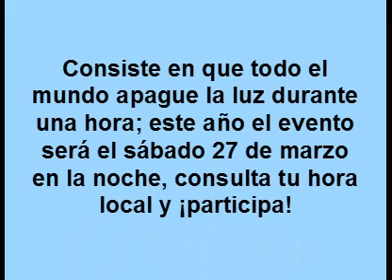LA HORA DEL PLANETA 2010.wmv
CUIDAR EL HOGAR MATERNO ES LA PREMISA DE TODO SER HUMANO. SIEMPRE ES BUENO EMPEZAR.